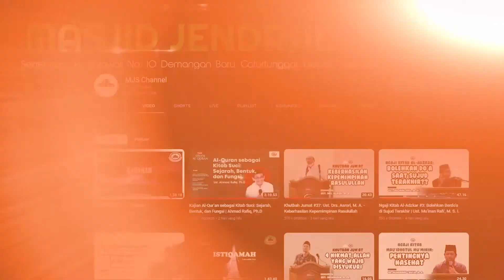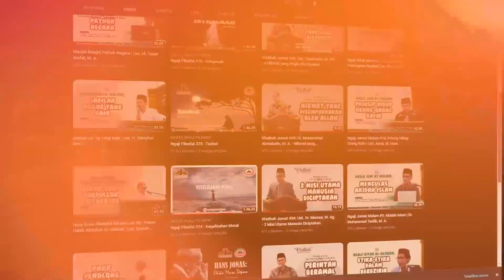Khutbah Jumat #43 : Dr. Zainal Arifin, M. S. I. - Apa itu "Ahladzdzikr" ?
Khutbah Jumat #43
Oleh: Dr. Zainal Arifin, M. S. I. - Apa itu "Ahladzdzikr" ?